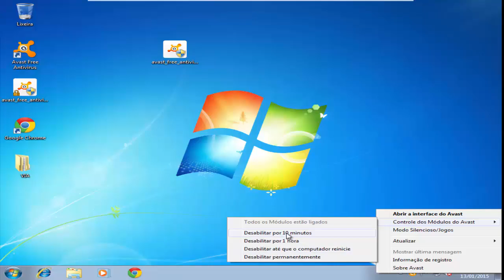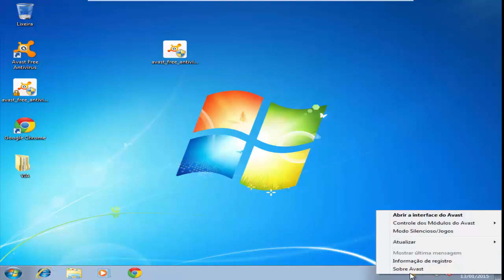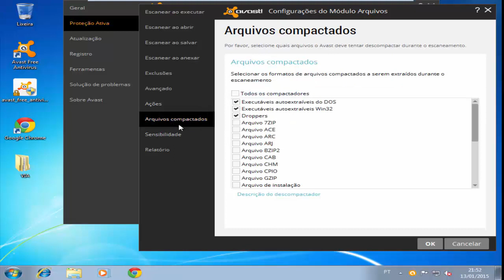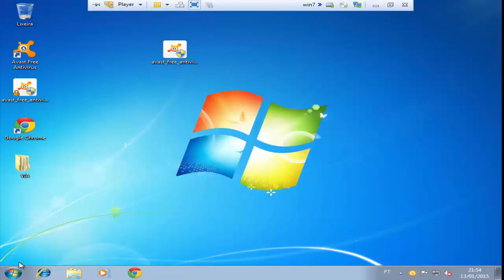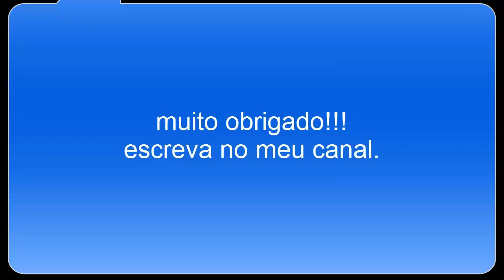como desativar os modulos do avast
aqui você vai aprender como desabilitar os módulos do Avast, bem simples rápido e fácil